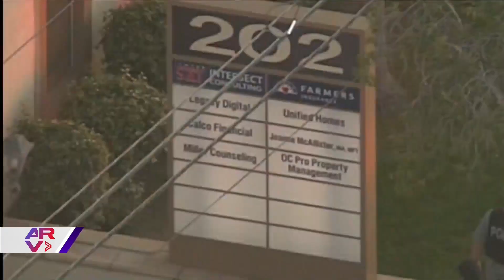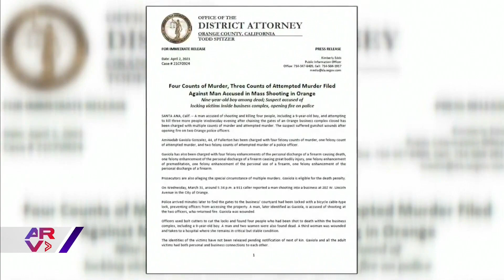Procesan judicialmente a sospechoso de masacre de latinos en Orange, California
Video oficial de Al Rojo Vivo. Familiares de las víctimas de la masacre a latinos en Orange, California, exigen justicia, mientras que el presunto culpable ya ha sido procesado.